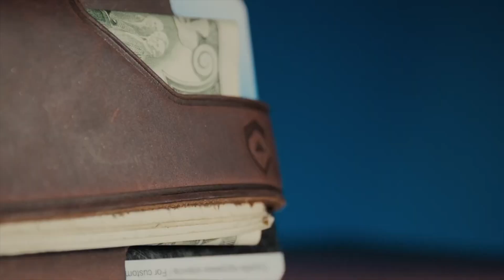Ep. 6 Gratitude is the Motivator | Mark Kutrovski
Mark is a 1st generation American, who is a brand content creator in his day job and a world class coffee roaster on the side. Mark attributes thankfulness to the success of doing what he loves everyday.

Hear how growing up with nothing gave this guy a heart that is thankful everything.